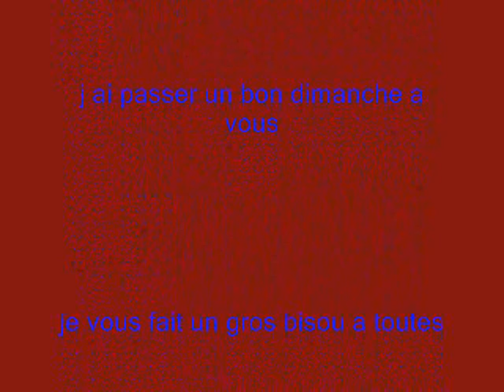demos indina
bravo les filles